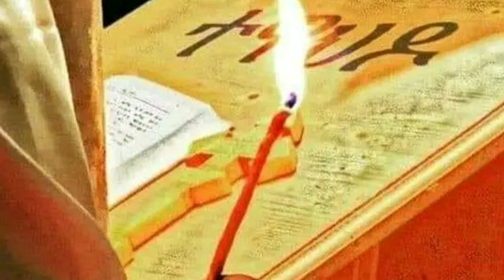ጥንታዊ ጸሎት ወመዝሙር || ኢትዮጵያ ሆይ ሀገራችን ፣ ረስቼሽ እንደሁ ቀኜ ትርሳኝ || አባቶቻችን በጠላት ወረራ ወቅት ይዘምሩት የነበረ ልብ የሚነካ መዝሙር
ግርማዊ ቀዳማዊ ኃይለ ሥላሴ በጣልያን ወረራ አምስቱን አመት በእንግሊዝ ሳውዝሃምፕተን ባዝ በተባለ ሥፍራ በስደት ሳሉ ይዘምሩት የነበረ እጅግ ልብን የሚነካ መዝሙር ነው። ወንድማችን ሊቀ ዲያቆናት የማነ ብርሃን ግሩም አድርጎ ዘምሮታል።

፩፪፫፬፭፮፯፰፱፲

ኢትዮጵያ ሆይ ሃገራችን ረስቼሽ እንደሆን ቀኜ ትርሳኝ
ያላሰብሁሽ እንደሆን አንደበቴ ከጉሮሮዬ ይጣጋ
ኢትዮጵያ ሆይ ለቀድሞ ክብርሽ ያልተሳልሁ እንደሆን
አቤቱ ፈጣርያችን የጠላት ልጆች ኢትዮጵያን ያጠፉበትን ቀን አስብ
እስከመጨረሻው ትጥፋ ያሉትን ጠላቶቻችንን የሚያጠፋቸው አምላካችን ምስጉን ነው
ጠላቶችሽን በጽኑ መከራ የሚያጠፋቸው አምላካችን ምስጉን ነው

እጅሽን ዘርግተሽ የለመንሽባት ምድር
ተንኮለኛ ያዛት ኑፋቄ ጥርጥር
ኢትዮጵያ እናታችን እያልን ስናለቅስ
በመከራችን ቀን እንባችን ይታበስ